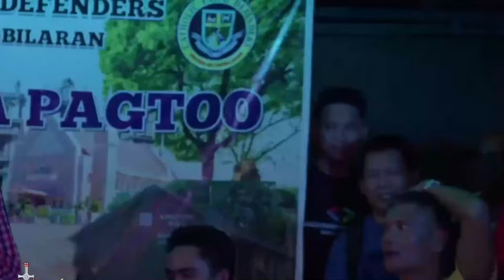Pastor R. A. Fuentes Rebuttal Period and Cross Examination of Fr. Darwin